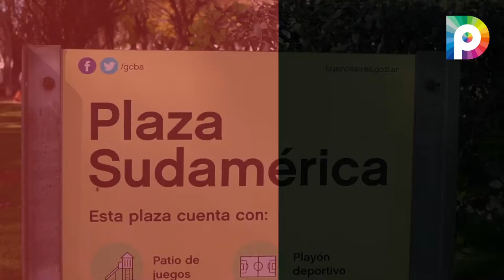La Defensoría presente en Villa Riachuelo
📍 Hoy estuvimos presentes en la Plaza Sudamericana de Villa Riachuelo junto al Defensor del Pueblo Adjunto Arturo Pozzali para atender las consultas y reclamos de quienes viven en ese barrio cumpliendo con todos los protocolos sanitarios hasta que podamos abrir nuevamente las puertas de nuestras sedes.

👉🏻 Seguimos recorriendo todas las semanas diferentes puntos de la Ciudad para estar más cerca de todos los vecinos y vecinas. Continuaremos compartiendo previamente en nuestras redes el cronograma correspondiente de los barrios donde estaremos para que vos también puedas acercarte con tus consultas y reclamos.